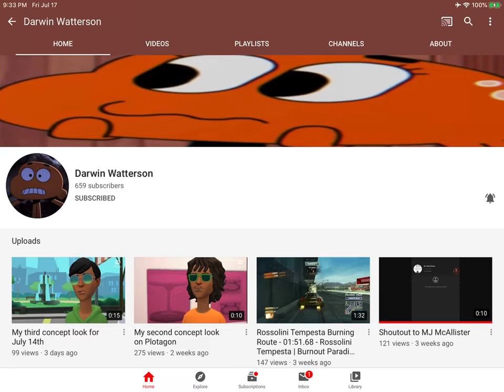Darwin’s sub count on his lost main